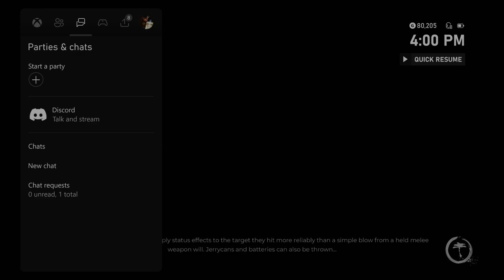DEAD ISLAND 2: MISSING JAMAL / MY MAILMAN WAS A ZOMBIE / BODY ART: UPROAR Part 25.